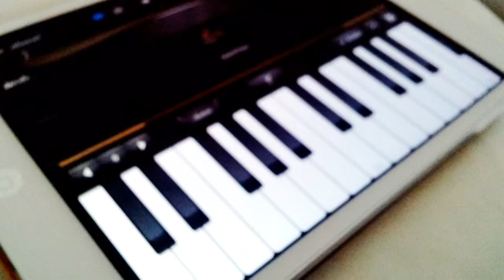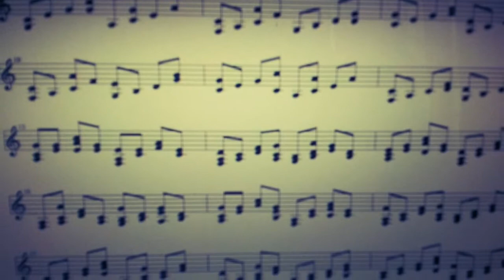Spindle (Nasumo from Thailand = Composer)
Hi ! This is my first song. Hope you like it !

จริงๆแล้วเพลงนี้เขียนขึ้นมานานแล้วละ แต่เพิ่งเอามาทำ MV

ตั้งใจทำเป็นเพลง เปียโน คลาสสิค แต่เพลงนี้เป็น Version ใช้กีต้าร์เล่น

ก็เลยขอตั้งชื่อว่า Acoustic Classic Style ละกัน :)

ฝากไว้หน่อยว่า ถ้าชอบกดไลค์ ถ้าคิดว่าใช่กดแชร์ ถ้าคิดว่าแย่ก็อย่าว่ากันนะ